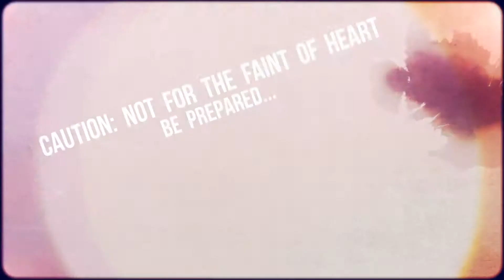Littleton You'll find best haunted houses & haunted house @ World's Scariest Haunted House CO 80127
if you're looking for haunted house & best haunted houses @ World's Scariest Haunted House located at Jared's Garden Center 10500 West Bowles Avenue, Littleton, CO 80127 | we also specialize in making you scream | we're your one stop shop for all of your Halloween Haunted House Scaring needs, specifically best haunted houses & haunted house.

The Worlds Scariest Haunted House opens in 2013 to rejoin the haunting in Colorado. We have crept in again from the silence and are back with a terrifically horrifying haunt to satisfy all your deepest and darkest fantasies and fears.
Come join us all of October at Jared's Garden and Nursery located at 10500 West Bowles Ave., a 1/2 mile west of Kipling and Bowles Ave. Decades of Scares, Screams, Yells and full throttle Chain Saws have us confident that you will not leave disappointed.
Let's see whose strings are being pulled? Scare you soon!

Hours of Operation:
Friday -- Sunday 7-11pm

October 4-November 1st

Service Areas:
Colorado, Denver, Littleton Centennial, Highlands Ranch, Lakewood, Greenwood Village, Castle Rock, Arvada, Evergreen, Aurora

World's Scariest Haunted House
10500 W. Bowles Ave.